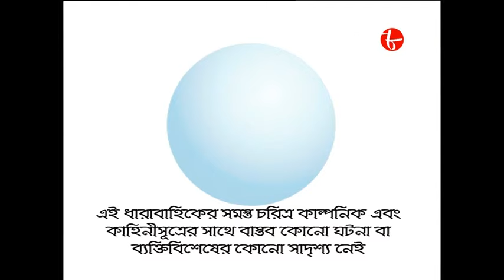আয় বৃষ্টি ঝেপে | Episode - 19 | Saswata | Kanchan | Chandreyi | Bengali Popular Serial | Aakash Aath